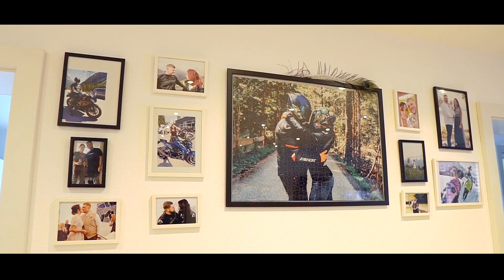Sandra & Josip HOCHZEIT